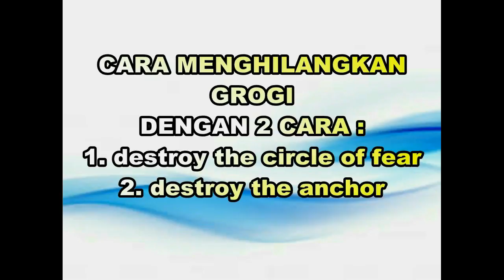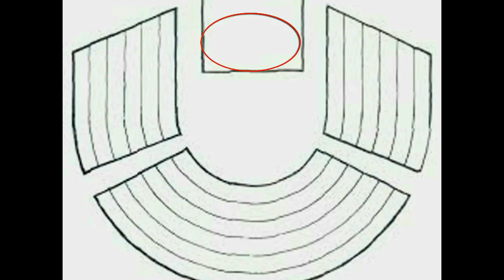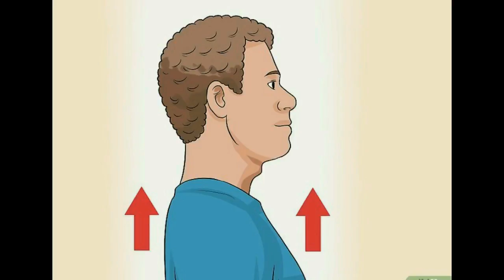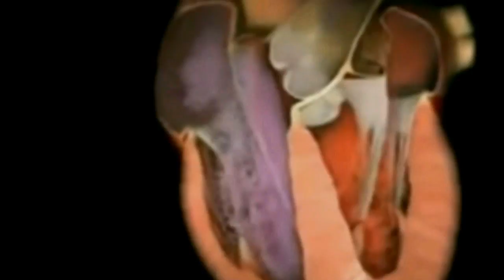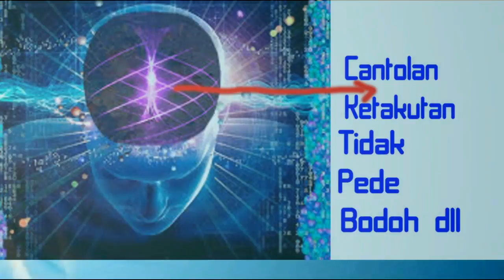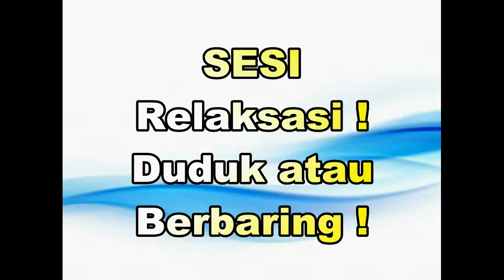🌐 CARA MENGATASI GUGUP SAAT BICARA DI DEPAN UMUM ▶ NLP & HIPNOTHERAPY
berbicara di depan umum, perasaan grogi itu pasti ada. Ini secara ilmiah cara mengatasi perasaan grogi tersebut I quotes motivasi belajar I Cara menghilangkan Grogi atau Minder pada saat berbicara di depan umum atau Publik Mengatasi Grogi atau Minder pada saat di wawancarai atau di interview oleh interviewer